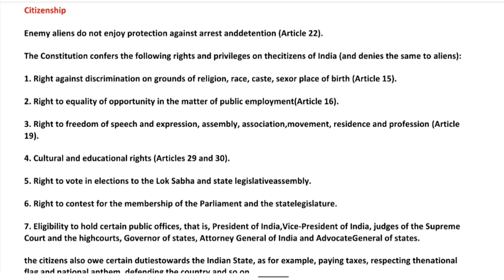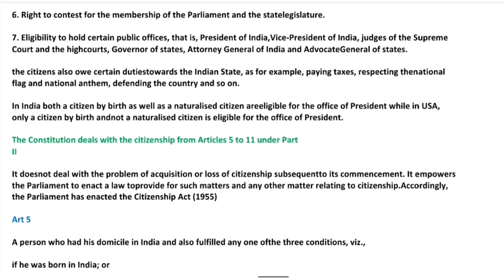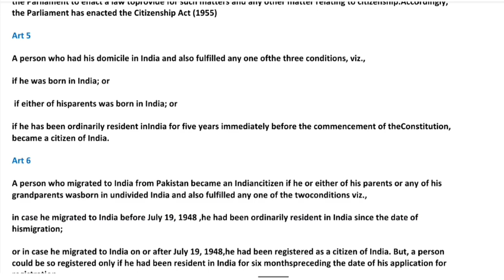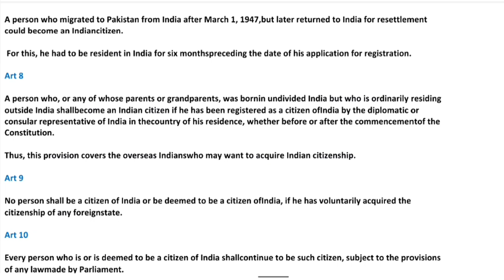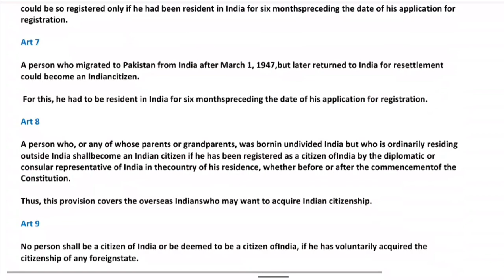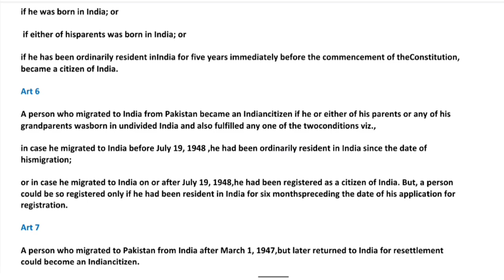polity| Lec 10 | Art 5 to 11 | Indian constitution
For upsc